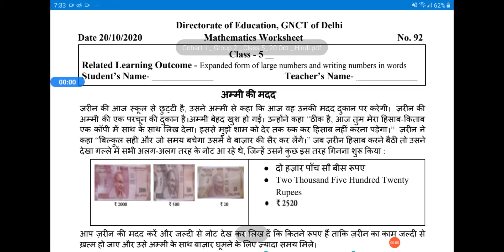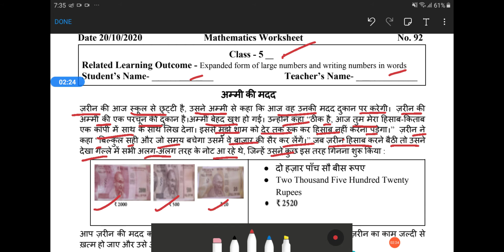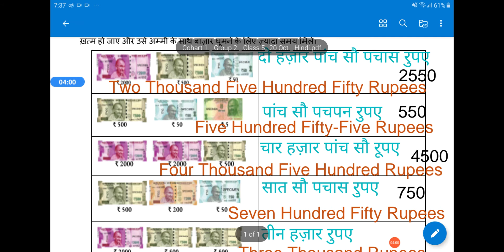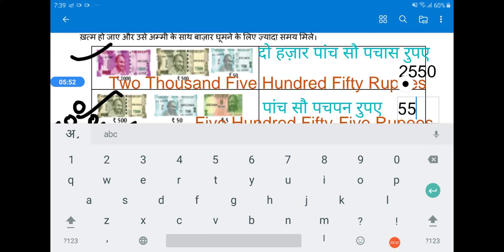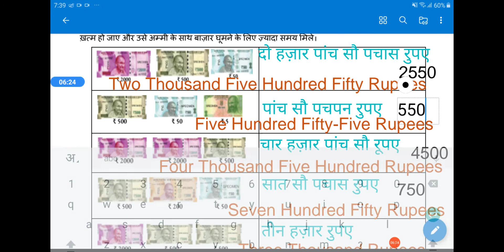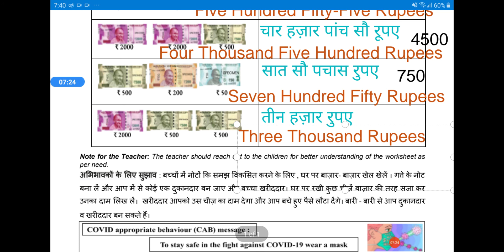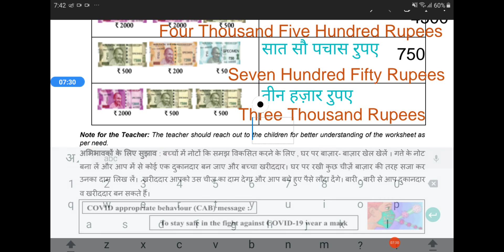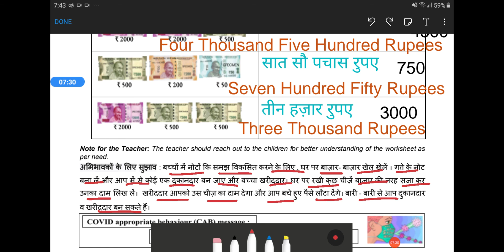Online classes | worksheet no. 92 DOE Delhi govt. school class 5 (20-10-2020) | API online classes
THIS VIDEO PROVIDE YOU EASY EXPLANATION OF WORKSHEET WITH SOLUTION